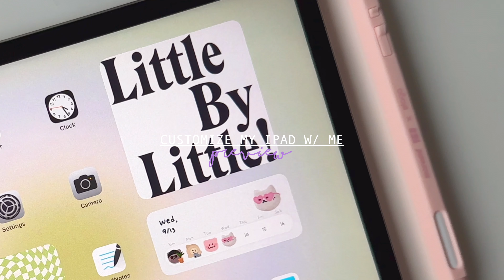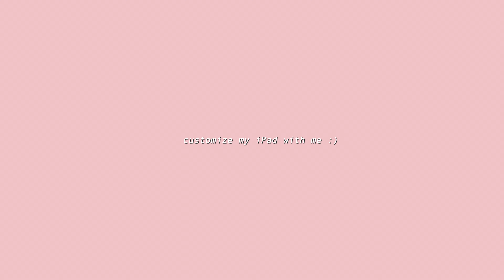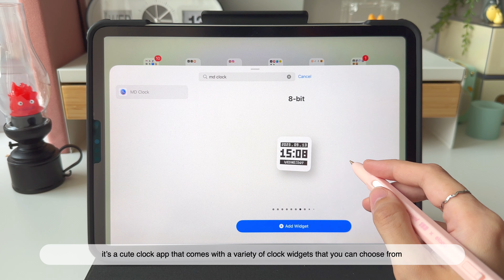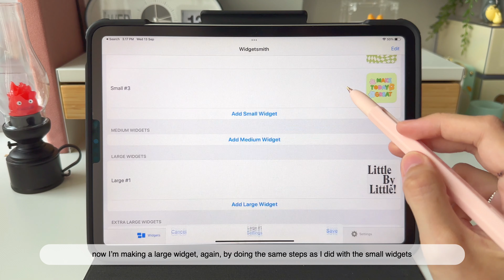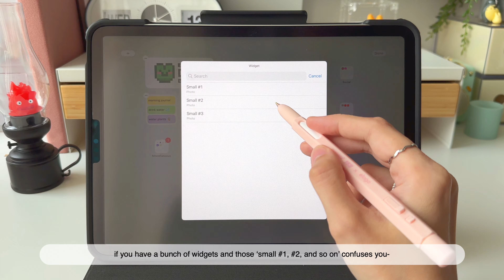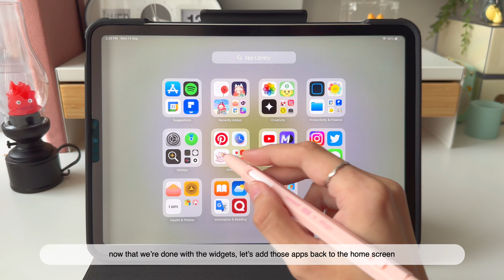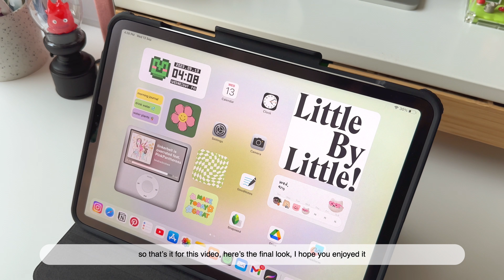HOW TO CUSTOMIZE YOUR IPAD HOME SCREEN: wallpaper + widgets | aesthetic iPad customization tutorial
✿ In this video, I'm gonna show you how to achieve this iPad home screen step by step, from finding aesthetic wallpaper to customizing cute widgets! Hope you enjoy and find this iPad customization tutorial helpful!

(Group buy starts from September 19th to October 19th, 2023)

0:00 Preview
0:05 Unboxing new mechanical keyboard
2:03 Customize my iPad with me
2:14 Where to find aesthetic wallpapers
3:09 Changing iPad wallpaper
3:20 Adding an animated widget
3:45 Adding habit tracker widget
4:10 Adding custom photo widgets
5:23 Adding iPod widget
5:46 Adding mood tracker widget
6:03 Adding batteries widget
6:09 How to stack widgets on iPad | Creating a smart stack
6:48 How to move multiple apps at once
6:57 Re-arranging apps and widgets
7:28 Organizing the home screen dock
7:39 Final look
7:48 Outro

°˖✧  music  ✧･ﾟ